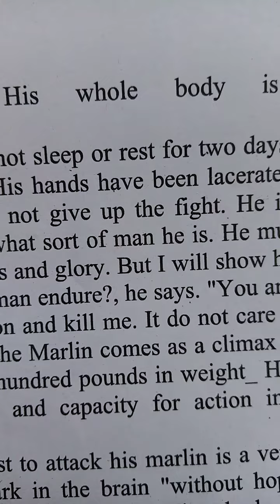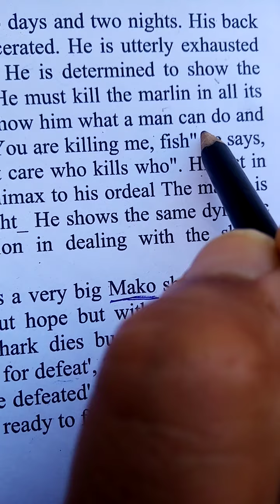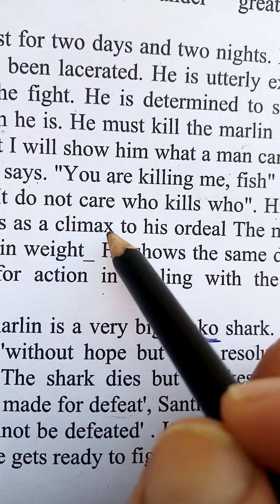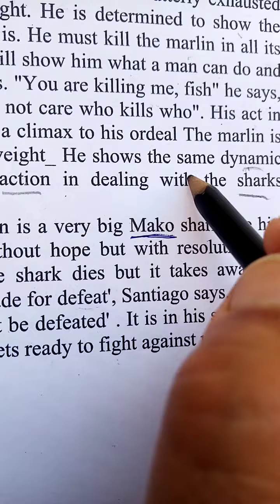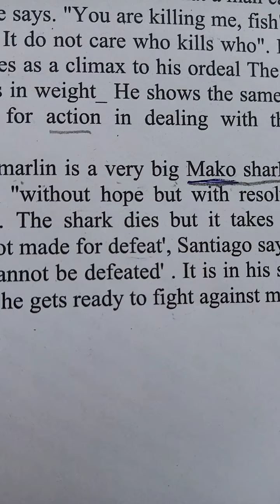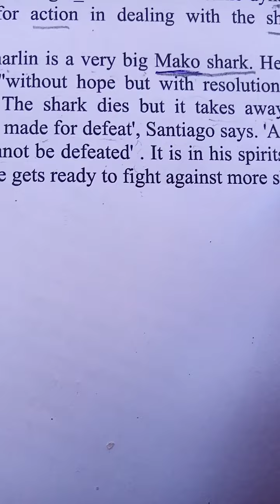ملف ثاني 12 narrative story